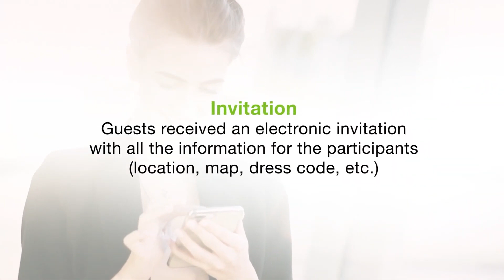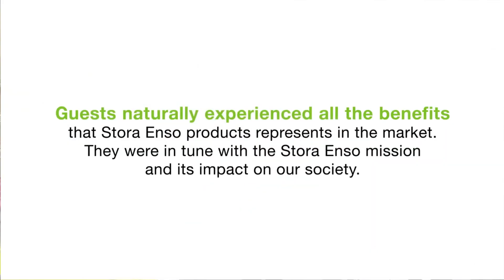Winners of CBEA 2023: Experience Opening Stora Enso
Kongres Magazine’s editorial board has collected the videos of the winning projects of the Conventa Best Event Award 2023. Experience Opening Stora Enso was announced as the winner in the B2B category. Stora Enso is an innovative company that creates sustainable products that will have a positive impact on the region and the employer brand.

Name of the organiser: STORA ENSO
Location: Prague, Czech Republic
Event duration: 07/10/22 - 08/10/22
Client: Stora Enso WP HV s.r.o.